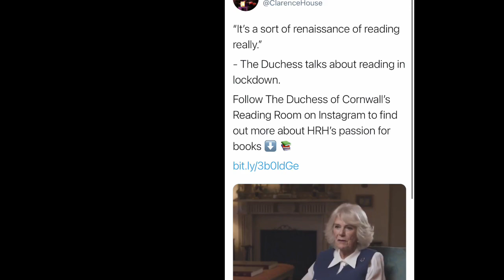‘Locked up Locked In!’ Duchess Camilla Shares Feelings About Reading In Lockdown!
“It’s a sort of renaissance of reading really.”

- The Duchess talks about reading in lockdown.

Follow The Duchess of Cornwall’s Reading Room on Instagram to find out more about HRH’s passion for books